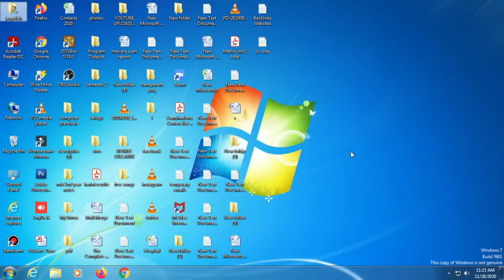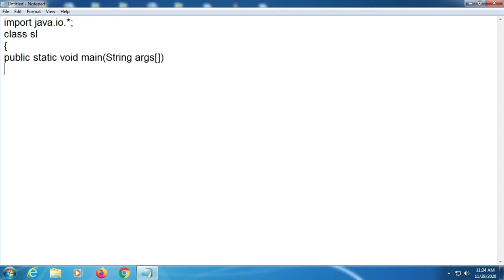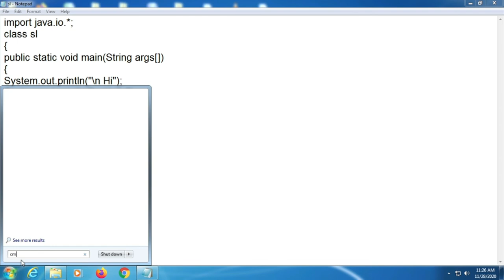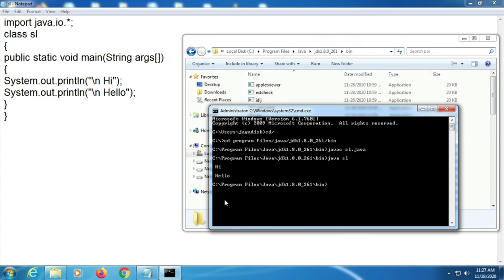How to Run Java Program in Command Prompt CMD in Windows 7 2020